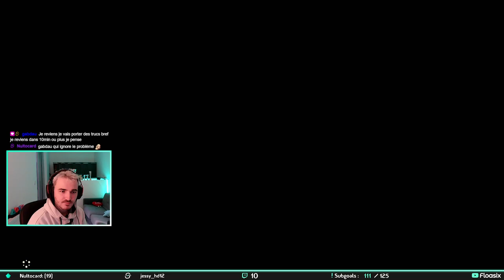PETITE BALLADE AGRÉABLE DE 3H ! (Zelda BOTW) #11